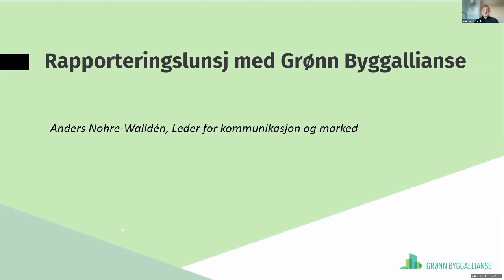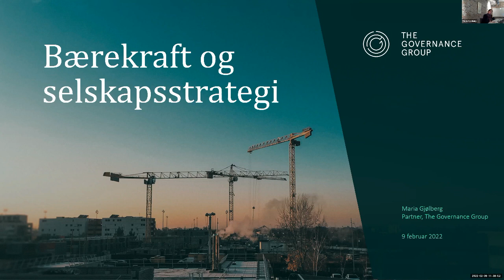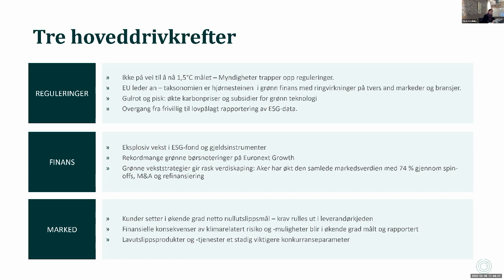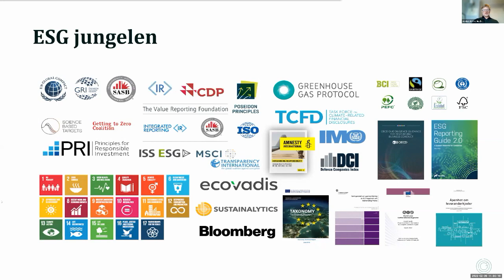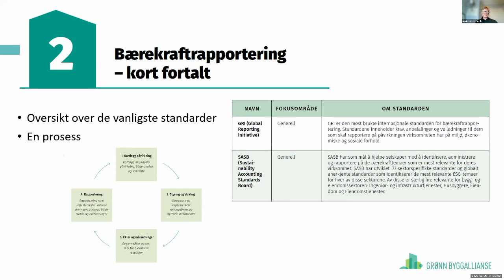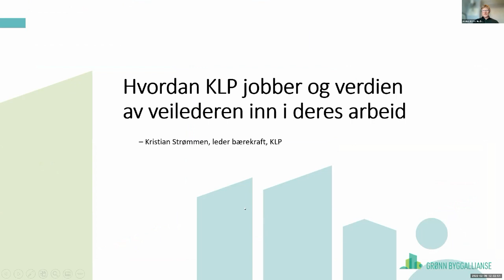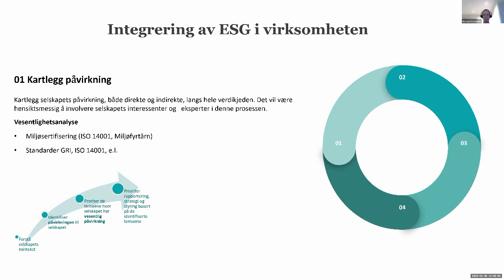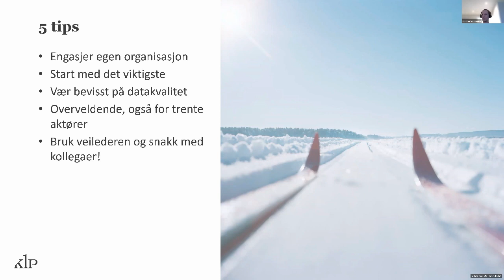Rapporteringslunsj med Grønn Byggallianse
Se opptak fra lunsjwebinaret 9. februar 2022 om miljørapportering.
Krav til å rapportere på hvilke påvirkninger du som selskap har på miljø øker. Grønn Byggallianse har laget en veileder som skal hjelpe byggherrer å navigere i krave om miljørapportering.
Program:
00:00:00 Velkommen v/Anders Nohre-Walldén, Grønn Byggallianse
00:06:15 Viktigheten av å integrere bærekraftrapportering i selskapsstrategien - Maria Gjølberg, Partner i The Governance Group
00:16:42 Gjennomgang av veilederens innhold – Anders Nohre-Walldén, Grønn Byggallianse
00:30:52 Hvordan KLP jobber og verdien av veilederen inn i deres arbeid – Kristian Strømmen, leder bærekraft, KLP